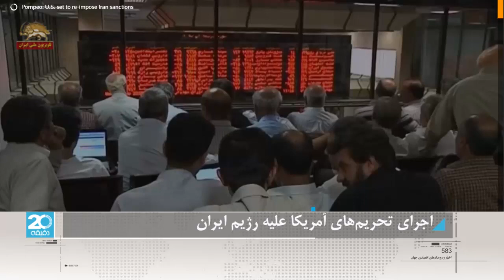اجرای تحریمهای آمریکا علیه رژیم ایران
رویتر از تأکید مجدد مایک پمپئو بر اجرای تحریمها علیه رژیم ایران خبر داد. گزارش رویتر را با هم می بینیم:
وزير امور خارجه آمريكا ، مايك پمپئو ، ميگويد   ايالات متحده آمريكا  قصد داردكه بطور كامل تحريمها  را در روي ايران اعمال كند
وي در گفتگو با خبرنگارِ رويتر    هنگام بازگشت از يك سفر آسيايي  اعلام كرد   برقراري مجدد تحريمها، بخشي از تلاشهايي است كه براي عقب راندنٍ اقدامات شرورانهٍ (رژيمِ) ايران صورت ميگيرد.
 ( اين تحريمها ) خريدهاي  رژیم ايران ، به دلار آمريكايي ،تجارت آن با طلا و فلزات گران قيمت و دادو ستد با فلزات و زغال سنگ ،و نرم افزارهاي مرتبط با صنا‌يع ِ را    هدف قرار داده است.
در ماه  ”مي“ ترامپ از توافق هسته ايِ۲۰۱۵ بين قدرت هاي جهاني و تهران، بيرون كشيد. آن زمان
  تحريمهاي بين المللي در ازاي توقف برنامه هسته اي ، برداشته شد.
باوجود  مخالفت متحدين آمريكايي ، (ترامپ ) توافق اوباما را به دليل يك جانبه بودن آن محكوم كرد.
ايالات متحده همچنين به بقيه كشورها اعلام كرده است  ، واردات نفتي خود را از ايران، متوقف كنند و يا با تحريم هاي آمريكا مواجه ميشوند.
بنا به اعلام  تلوزيون دولتي،  رژیم ايران در حال انجامِ اقداماتي، شبيهٍ آسان كردنٍ قوانين تبادل  ارزهاي خارجي در يك مزايده  است ،تا از فروپاشي واحد پول خود، كه نصف ارزش خودش را از ماه ”آوريل “ از دست داده است، جلوگيري كند.
يك مقام آمريكايي به رويترز گفته است   اين مجازات ها مجددا برقرار شده است